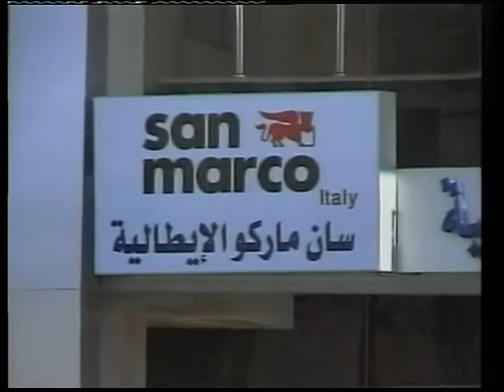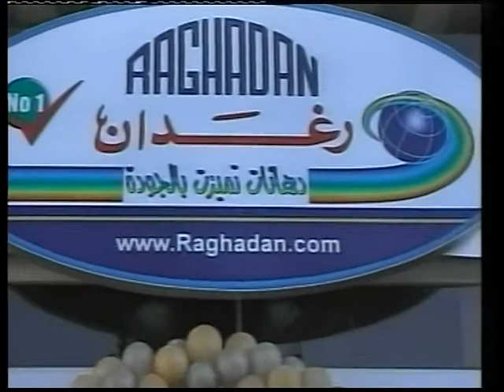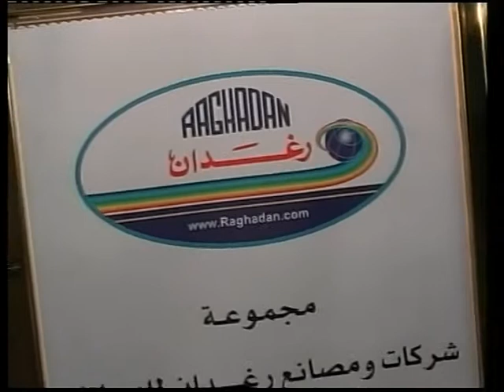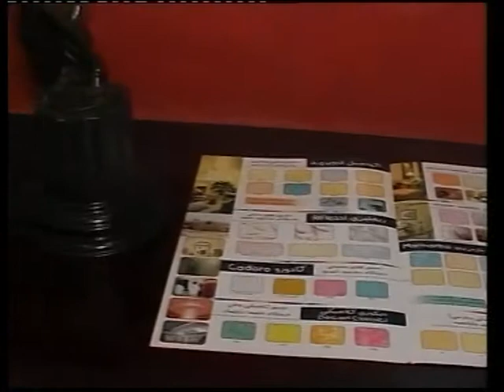Raghadan Paints showroom , Amman - Jordan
Raghadan Paints was established in 1974, and has been successfully operating in the paints business for 40 years serving our customers in Jordan, Egypt, Gulf Countries and the Arab world

 Raghadan is considered to be one of the largest Arabic paint companies consisting of 3 paint factories (Jordan, Egypt, Saudi Arabia ) plus a showroam in Qatar and a Regional office in London, 15 branches, 20 Agents and more than 500 authorized distributors in the Arab world. Raghadan aim is to serve our customers whereever they are and to meet their desire and requirements of paints in full satisfaction by providing high quality paints at competitive prices with best service.
 Raghadan has been proudly providing the Arabian market with the latest creative decorative paints styles and techniques in coordination with the leading international paint companies such as Akzo Noble( Levis) of Europe which is number one worldwide, Kansai paint company of Japan which is number one in Japan and among the top ten classified internationally, San Marco of Italy which is the most creative decorative paint company for special and marble effect paints in Europe, Harris of England which is number one Paint Tools Producer, Atria of Italy for unique Floor decorative Epoxy floor Coatings, Nazionale of Italy for genuine Silver & Gold Leaves and Tixe of Italy for Metallice silver & Gold Coatings.